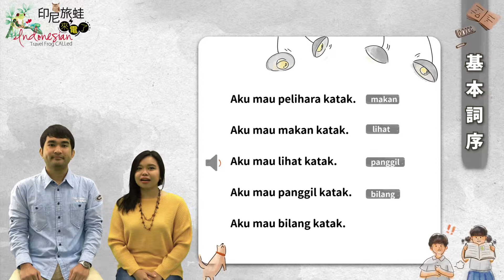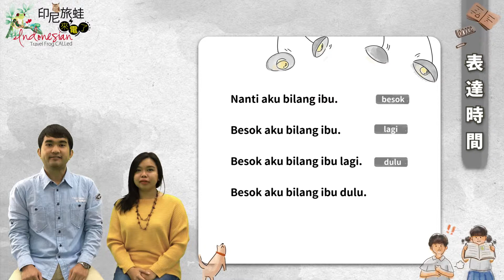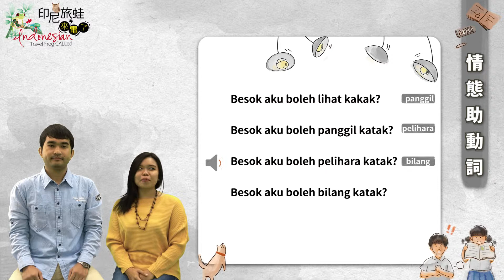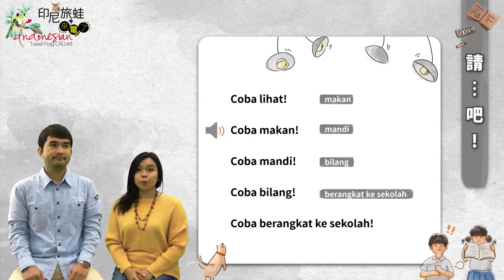1.5-克里斯養寵物了！(句型練習)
印尼旅蛙來電了
Indonesian travel frog CALLed
Petualangan katak di Indonesia

Pengajar: Professor D. Victoria Rau, Institut Linguistik, Universitas Negeri Chung Cheng, Taiwan

教學助教：
Teaching assistants:
Asisten mengajar:
李萍  Priska Lydia S. Pulungan,
賴思悅  Apriliana Lase,
潘家貝  Ganda Christian Panggabean,
阿芬達  Afrinda Samosir